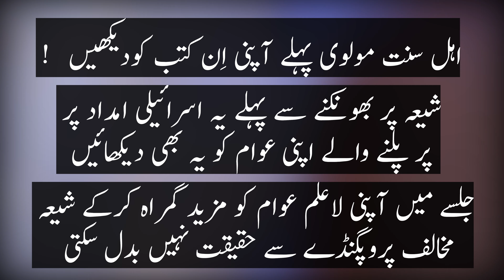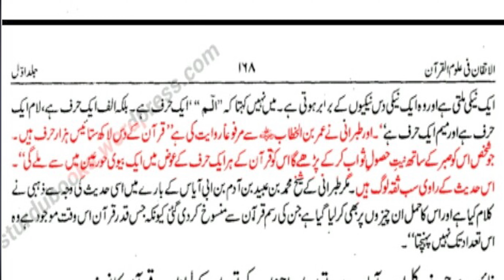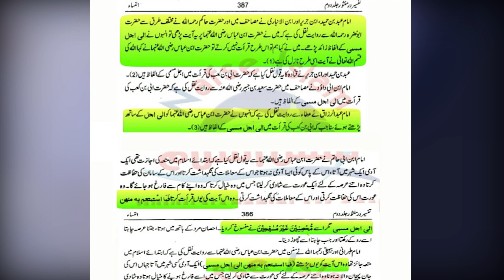Irani SHIA QUR'AN vs SUNI pakistani QUR'AN ? کیا شیعہ کا امام غازسے اپنا قرآن لے کرآئےگا حقیقت کیا ؟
شیعہ پر الگ قرآن اور تحریف کا الزام لگانے والے خوارجیوں کو منہ توڑ جواب
اپنی عوام کو آپنی کتب دیکھاؤ جو تحریف قرآن سے بھری پڑی ہیں
آئیں اہل سنت کتب اور حوالہ جات سے ثبوت اور خوارجی مولویوں کا دھوکہ